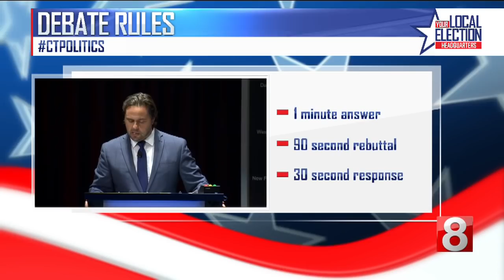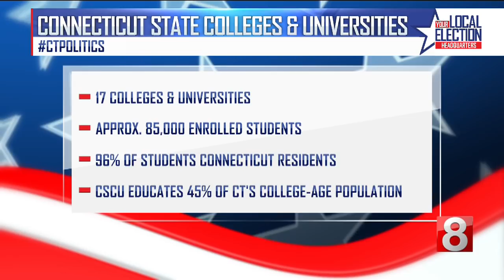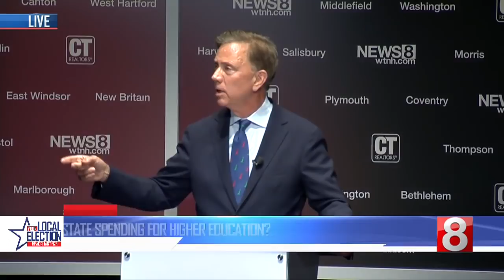WTNH Connecticut Gubernatorial Debate - 9-17-18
Gubernatorial Candidates Ned Lamont and Bob Stefanowski face off in Round 2 at the Shubert Theatre in New Haven, Connecticut. Presented by the CT Realtors Association.